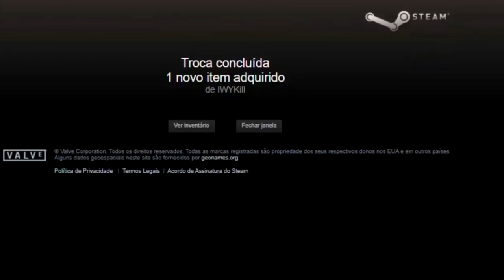DUMAU LEVOU GAULES A LOUCURA 71kills! Godsent vs Izako Boars - Snow Sweet Snow 1 - HIGHLIGHTS | CSGO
Utilize o Link e os códigos para ajudar o Canal - HVN764BS | TTX5KMPT | TPF71GNF ❤

Streamers do vídeo:
/Gaules